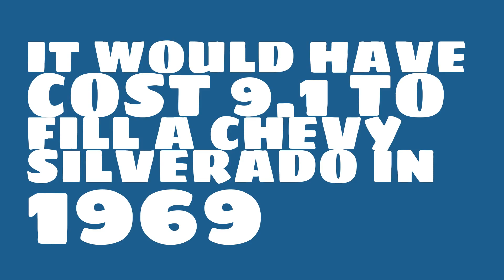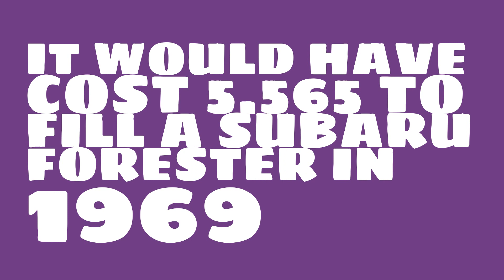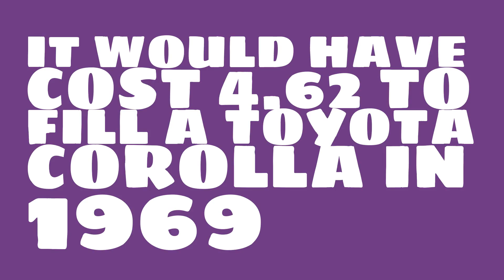How much would it have cost to fill a Honda CRV in 1969?